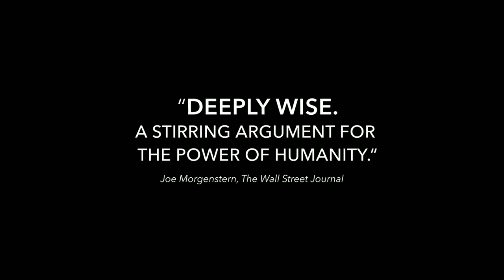'The Negotiators - Those In The Shadows?'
GSF May 2022 Event I with:
Dror Moreh, Director, The Human Factor; Founder, Dror Moreh Productions;
Jonathan Powell, CEO of Inter Mediate; Prime Minister’s Special Envoy for Libya (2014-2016); Chief of Staff to Tony Blair (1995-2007); & Chief British Negotiator on Northern Ireland (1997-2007).
Chaired by Tom Tugendhat MBE MP (Chair, Foreign Affairs Committee) and co-covened by Deborah Pout, Founder, The Oxford Media Network.

11th May 2022